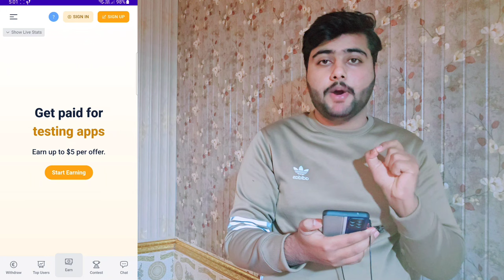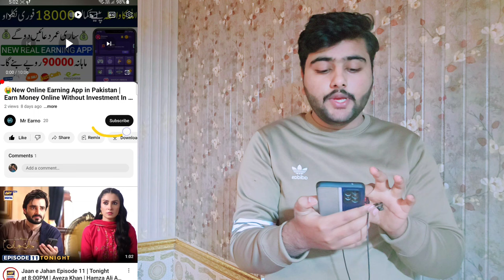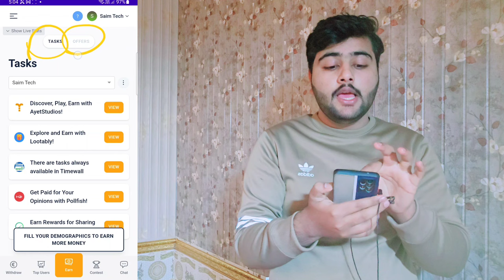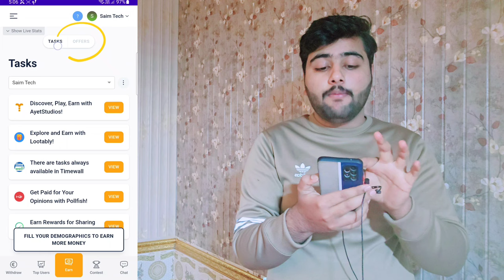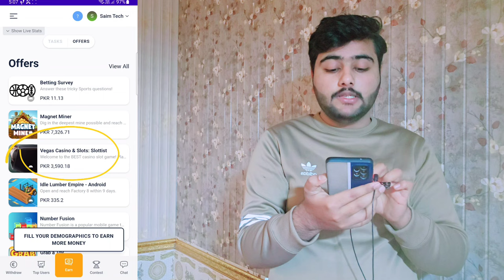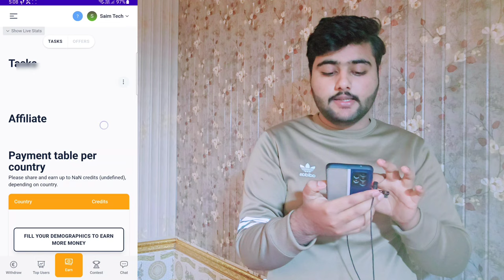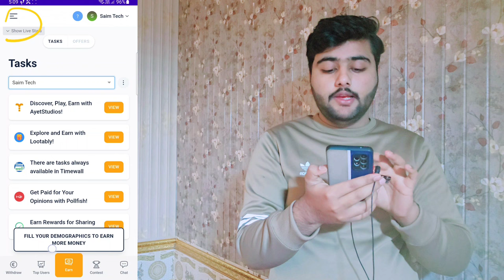💰New Real Earning App Today | Earn Money Online Without Investment In Pakistan 2024|Best Earning App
💰New Online Earning App in Pakistan | Earn Money Online Without Investment In 2024| Best Earning App

Topics
1)online earning in pakistan
2)online earning in pakistan without inv...
3)earning app in pakistan
4)earning app
5)online earning app
6)online earning
7)earning app without investment
8)online earning without investment
9)real earning app in pakistan
10)online earning in pakistan without inv...
11)mr zeekas
12)invest and earn money daily
13)online earning in pakistan 2023
14)online earning app in pakistan
15)online earning app without investment
16)online earning in pakistan without investment
17)online earnings in pakistan without investment
18)best online earning app
19)new online earning app 2023
20)money earning apps
21)new app earn money 2023
22)earn money online in pakistan
23)earning app today
24)online earning app in pakistan without investment
25)online earning without investment investment
26)best online earning app without investment
27)earning
28)earning app withdraw easypaisa
29)how to earn money online without inv...
30)how to online earning in pakistan
31)new earning app
32)real online earning in pakistan without investment
33)without investment earn money app
34)daily earning app
35)daily earning money online
36)earning app without investment today
37)how to earn money online in pakistan
38)money-earning apps without investment
39)new earning app today in pakistan
40)online earning app 2023
41)online earning pakistan
42)best earning app
43)best earning app in pakistan
44)best online earning app in pakistan
45)earn money online
46)how to earn online money in pakistan
47)how to earn online money in pakistan without